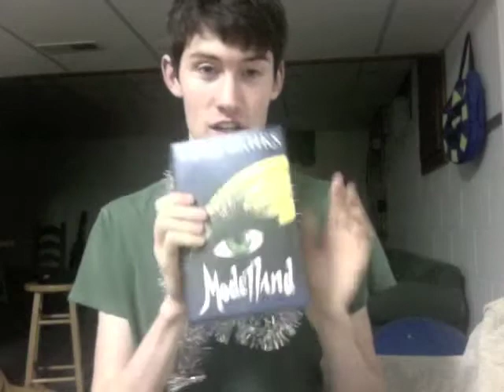[12/20] Let it Smize!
Loves it! Thank you Zach!